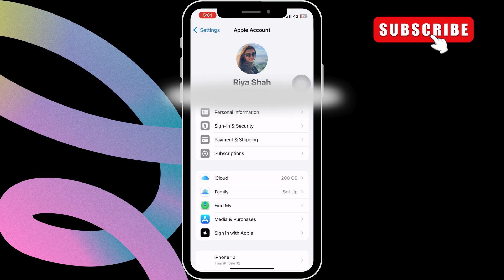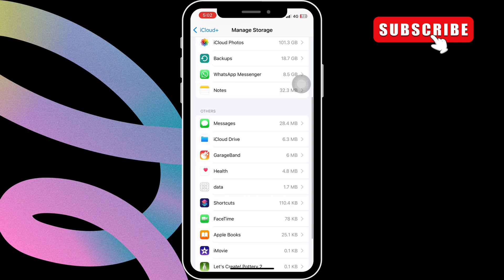How to Permanently Delete Apps From iCloud on iPhone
In this video, we'll show you how to easily delete apps and their data from your iCloud account on your iPhone.
Clearing up storage has never been simpler.

How do I permanently delete an app from my Apple account
How to delete an app from iCloud on iPhone 13
How to delete an app from iCloud on iPhone 14
How to delete apps from iCloud iOS 16
How to permanently delete apps from iPhone
How to delete apps from iCloud iOS 15
How to delete apps from iCloud iPhone 11
How to delete an app from iCloud on iPhone 12